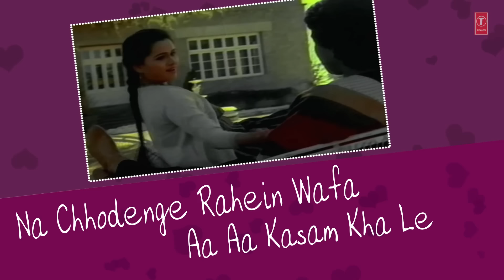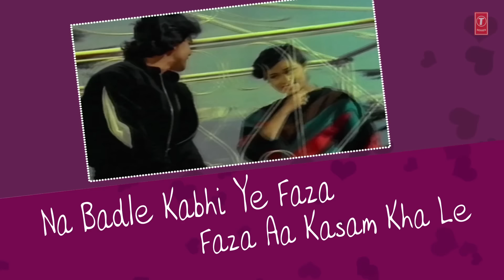Lyrical: Chahe Lakh Toofan Ayen | Pyar Jhukta Nahin | Lata Mangeshkar, Shabbir Kumar |Mithun,Padmini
Presenting "Chahe Lakh Toofan Ayen" Lyrical Video in the voice of Lata Mangeshkar, Shabbir Kumar from Hindi movie "Pyar Jhukta Nahin" starring Mithun Chakraborty, Padmini Kohlapure on T-Series Bollywood Classics.

Song : Chahe Lakh Toofan Ayen
Movie : Pyar Jhukta Nahin
Star cast : Mithun Chakraborty, Padmini Kohlapure
Singer : Lata Mangeshkar, Shabbir Kumar
Music Director : Laxmikant-Pyarelal
Lyricist : S.H. Bihari
Music Label : T-Series